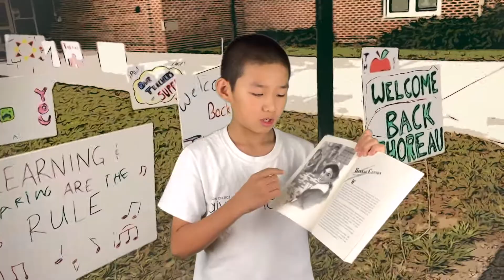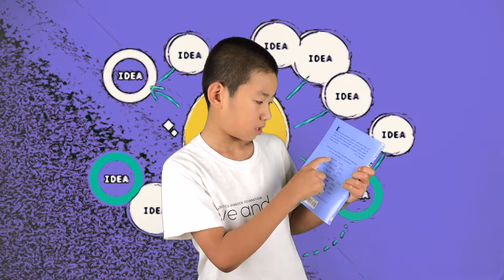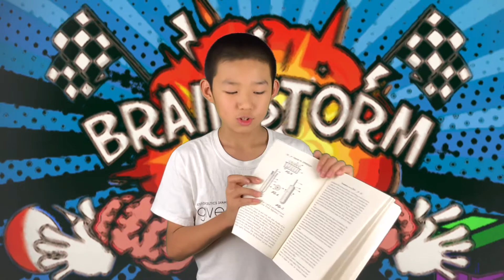好书：头脑风暴